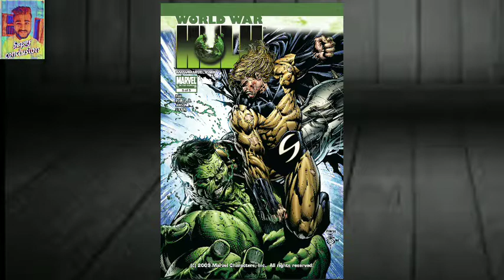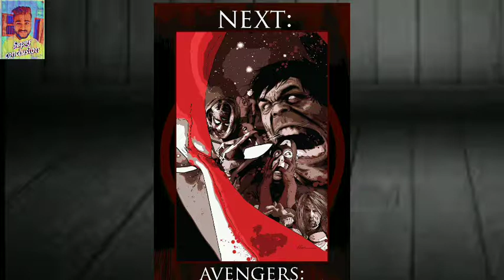DEADPOOL KILLS THE MARVEL UNIVERSE COMIC 1st part explained in hindi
HELLO SUPER FANS AAJ HUM BAAT KARNE WALA HAI DEADPOOL KILLS THE MARVEL UNIVERSE COMIC SERIES KAY BARY MAY YA TOTALLY 4 PART MAY DIVIDE HA OR AJJ HUM FIRST PART KA CONCLUSION NIKLTA HA

Flow on social media platforms

Sohail the vines show

***baground music Ncs